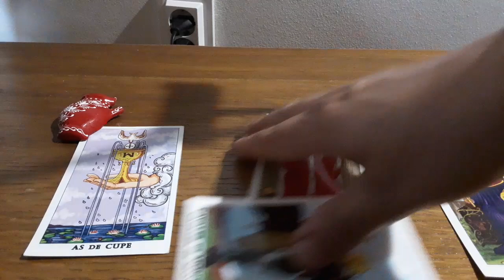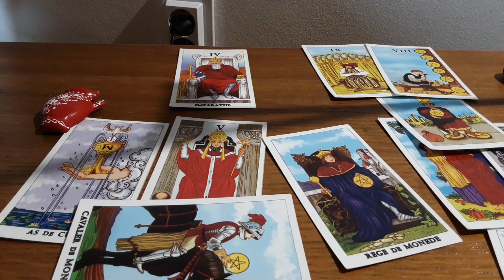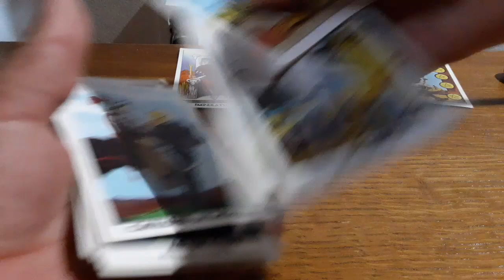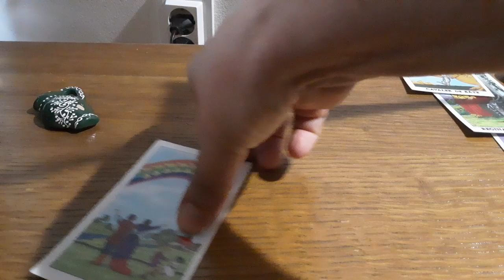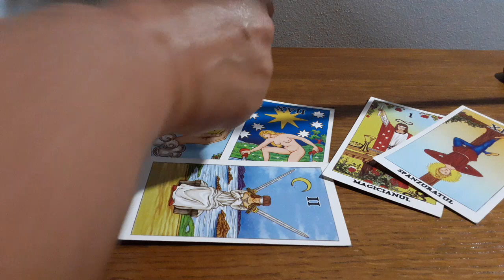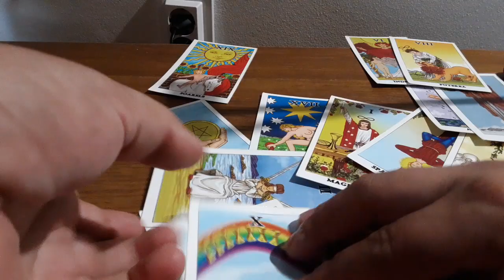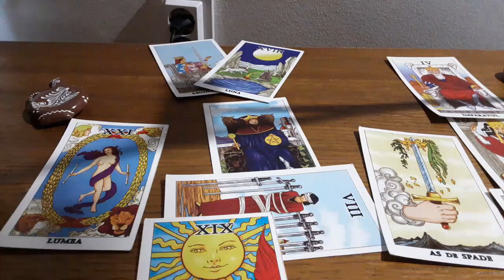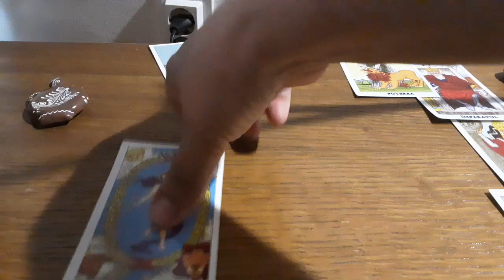ce bucurie urmează pentru voi